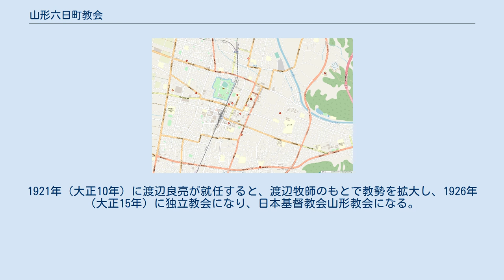山形六日町教会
山形六日町教会（やまがたむいかまちきょうかい）は、山形県山形市にある旧長老派の日本基督教団の教会である。
 1887年（明治20年）10月に日本基督一致教会宮城中会の牧師である押川方義が山形県知事より英学校の建設を依頼され、山形英学校を開校する。
その時、合衆国・ドイツ改革派教会のJ・P・ムーア宣教師が着任する。
 11月に押川方義の指導により倉長恕が山形市七日町に日本基督一致教会山形講義所を設立した。
同年12月初代牧師斎藤壬生夫が着任する。
翌年7月には香澄町字小鍄に教会堂を建設した。
 1902年（明治35年）9月にミッションからの独立自給を図ったが失敗して、ミッションの傘下に復帰する。
1902年（明治35年）9月に台風のために会堂が倒壊する。
 1903年（明治36年）に旅篭町字寒河江町に移転し、会堂を再建する。
1908年（明治41年）に伝道教会になる。
1911年（明治44年）5月に大火により会堂が焼失する。
 1914年（大正3年）6月に六日町（旅篭町3丁目）の現在地に移転する。
1921年（大正10年）に渡辺良亮が就任すると、渡辺牧師のもとで教勢を拡大し、1926年（大正15年）に独立教会になり、日本基督教会山形教会になる。
 1941年（昭和16年）6月の日本基督教団の創立に伴い山形六日町教会と改称する。
1944年に梅津吉之助が牧師に就任する。
1967年（昭和42年）に梅津吉之助が辞任する。